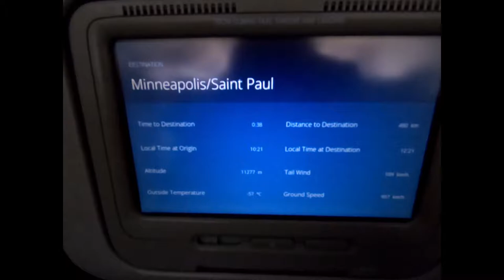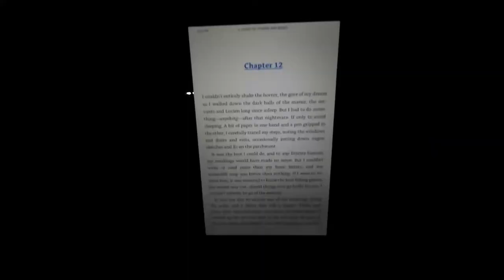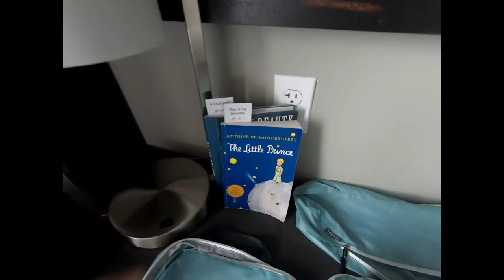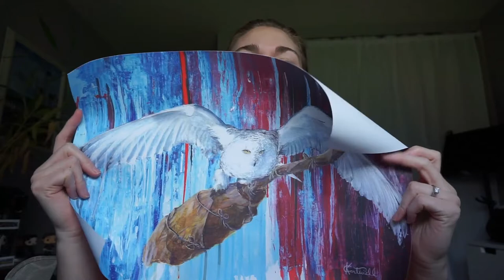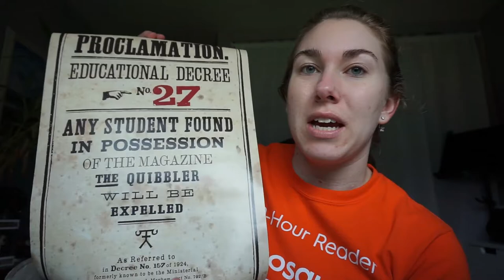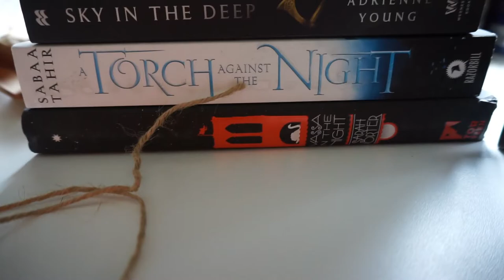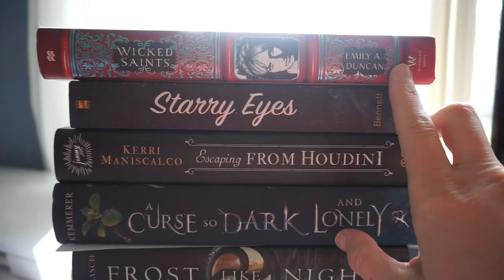Weekly Vlog #3 | 2020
This was a busy week for me because I traveled for work. I was in Minnesota on Monday and Tuesday and Austin from Tuesday night to Friday. Even with all the time away from home I still managed to finish a chunky book and get further in my audio book.

I would really love to know if you've read "A Court of Thorns and Roses" or "Us Against You." Chat with me down in the comments below.